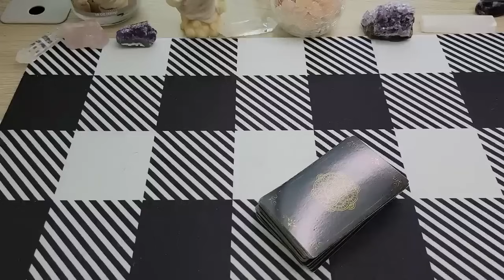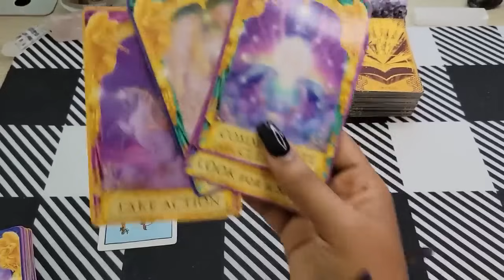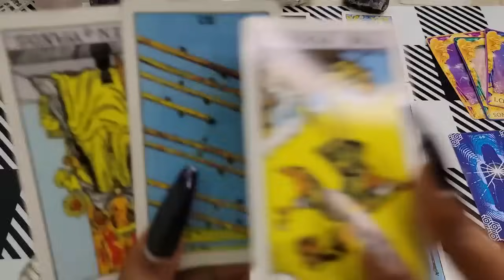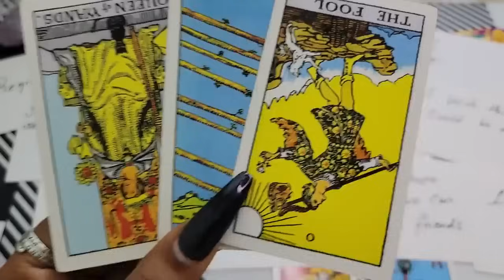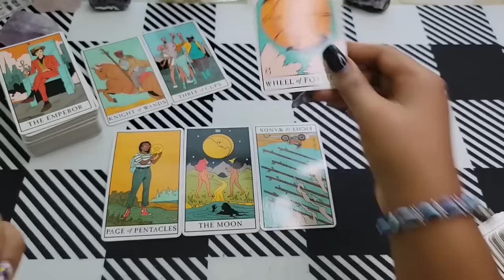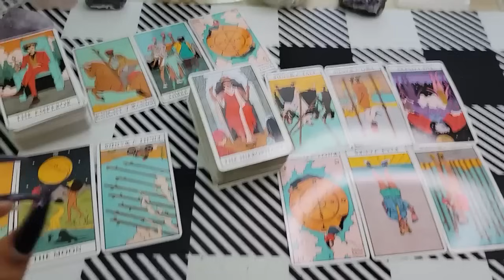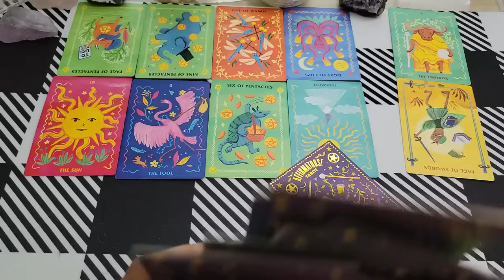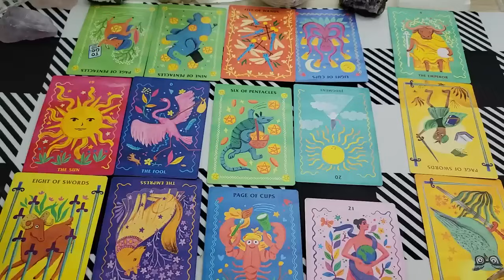SCORPIO♏️ "THIS CHANGED YOUR WHOLE LIFE "HUGE MISTAKES WAS MADE HERE *THEY ARE WORRIED*